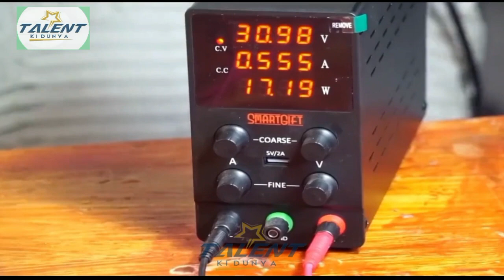Porani silai machine ko naya banyan | zang wali silai machine kaise sahi set kren | Talent ki Duniya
Porani silai machine ko nay banyan | zang wali silai machine kaise sahi set kren | Talent ki Duniya .

elle fait de la flute incroyable talent video complète,
el cejas got talent video,
america's got talent extreme accident full video,
elephant school talent show full video,
the unbearable weight of massive talent video essay,
india got talent funny video,
new talent funny video,

romanii au talent video vechi,
vista talent video,
video talent video,
america's got talent most viewed video,
talent wala video,
talent wali video,
talent world video,
badka badka talent wala video,
wow talent video,
world talent video,
britain's got talent 2015 winner final performance video,
xxtenations in america's got talent full video,
xxtenations performance in america's got talent full video,
hope xxtxtentacion in america's got talent full video,
x talent tree new video,
xayo got talent video completo,
invest your talent video essay,

5 talent,
5 got talent,
talent talent show,
talent word,
talent 777,
talent talent,
talent channel,
talent tiktok video,
talent 7,
talent show which,
talent ki duniya,
Talent ki Duniya

80s talent show,
8th grade talent show,
talent show hs,
video pasheman 90 di indonesia got talent

Talent is an exceptional natural ability, especially in a particular activity, such as wrestling. Talent is often thought of as the kind of ability that comes without training—something that you're born with. It is often contrasted with skill, which is an ability acquired and developed through practice. All world talented videos are here available.